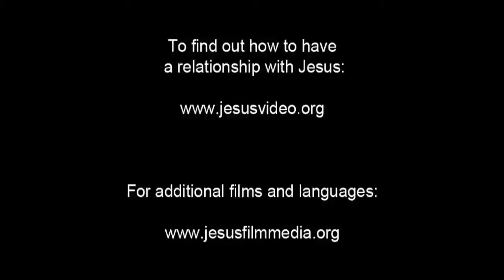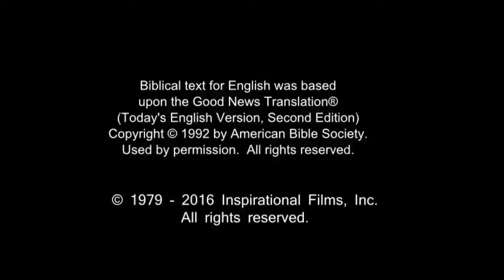English Life Saving Message! Jesus! Jesus! Jesus Save me Now!!! Risen Jesus Saves!!!(88)